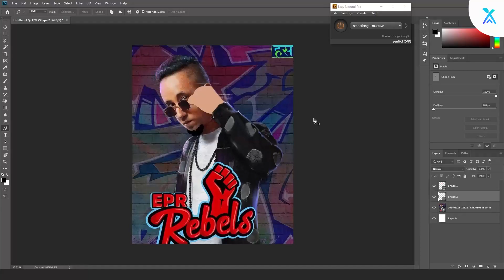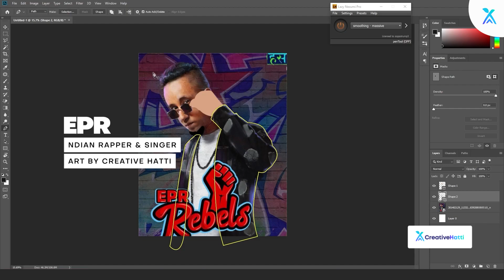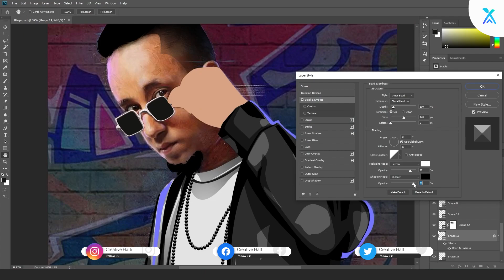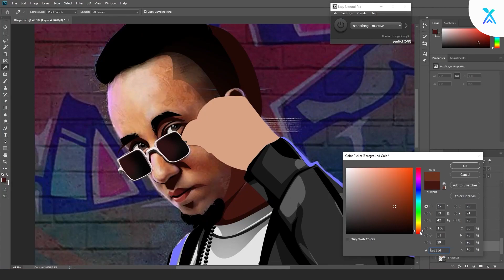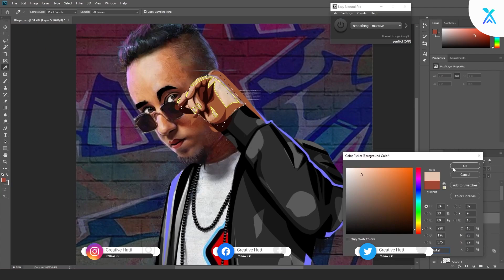Squad Boss EPR - Santhanam Srinivasan - Indian Rapper - MTV Hustle 2.0